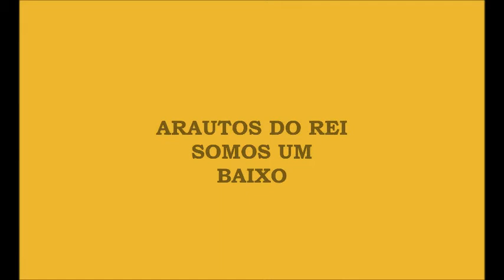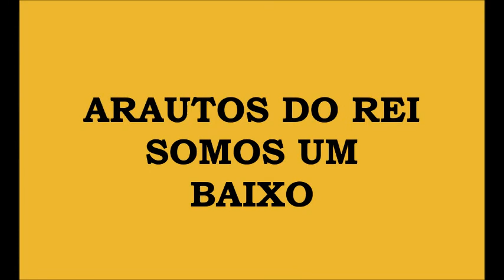Somos Um - Baixo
Há poder em corações que se unem,
Em mãos que se estendem pra servir,
É divino receber o estrangeiro como irmão

Neste tempo em que os homens se afastam
Por barreiras que constroem sem sentir
Desprezando o amor, abafando emoções,
Vivem triste solidão

Dá-me tua mão, vem comigo irmão,
Em Cristo não pode haver divisão
Em Cristo somos um

Somos um, somos um,
Em Cristo somos todos um

É preciso vencer as barreiras,
Diferenças que existem entre nós,
É preciso, de toda maneira, cantar uma só voz
Vamos, pois, semear a bondade,
O sorriso que conquista afeições,
Revivendo o amor, libertando emoções,
Pela força do Senhor

Não somos iguais,
Mas Cristo nos faz
Filhos de um mesmo Pai
Então, em família